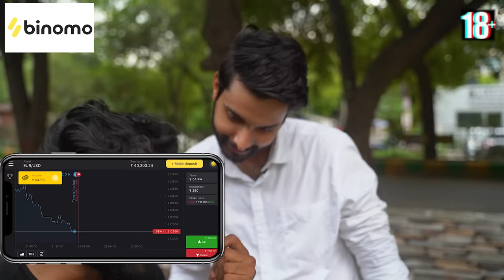When You Buy A Bike | Expectation vs Reality | Ankush Kasana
and get free INR 65,000

Cinematography by - Samarth Taneja
Edited by - Samarth Taneja

           Suraj Gupta
           Vishal Ambawta
           Abhishek Bhati
           Sachin Bisht
          Sachin Kasana
          Pari

When you buy a bike | Expectation VS reality | KTM vs SPLENDOR